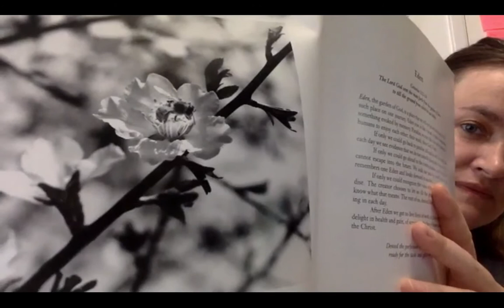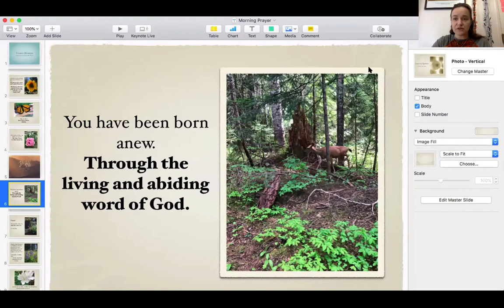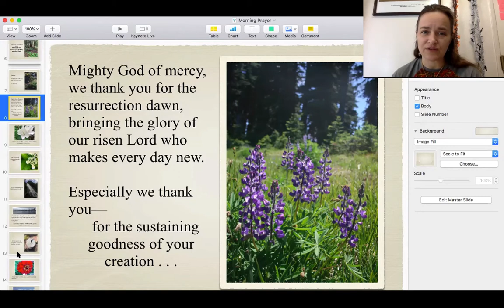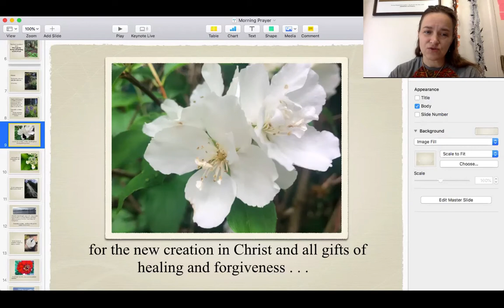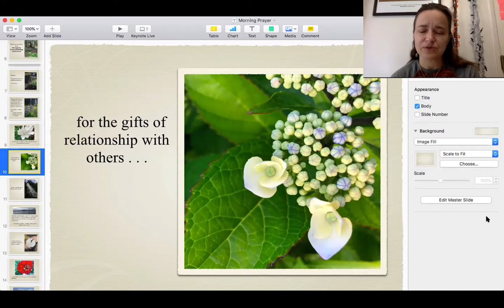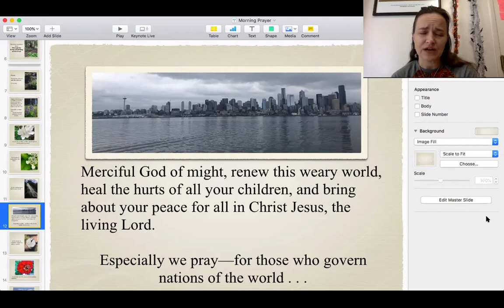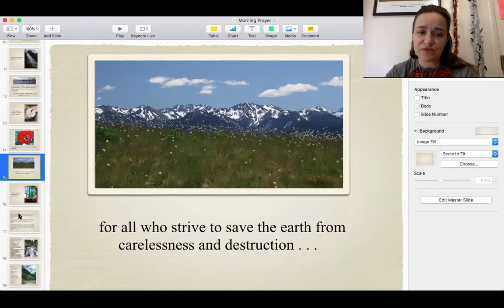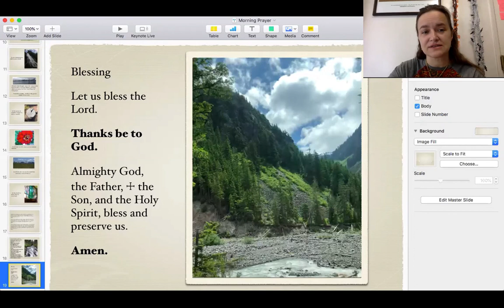Creator Lutheran Devotion October 5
Places Along the Way: Eden
Being present where we are rather than looking forward or backwards to where we are not.